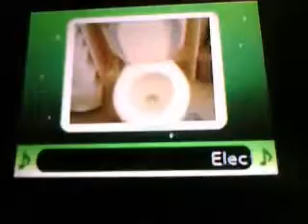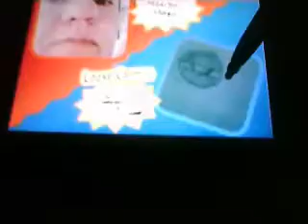DSi PD eps 3 ( MM vs BS )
Mongo Mom VS